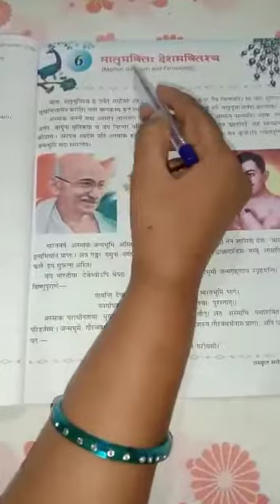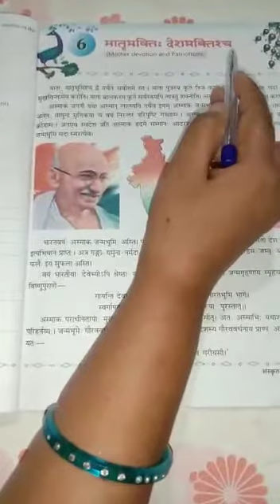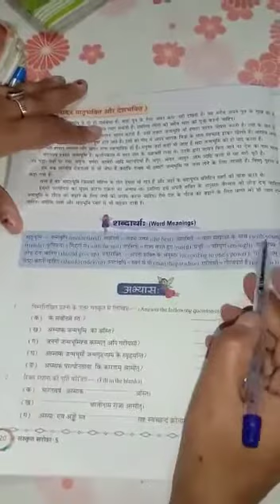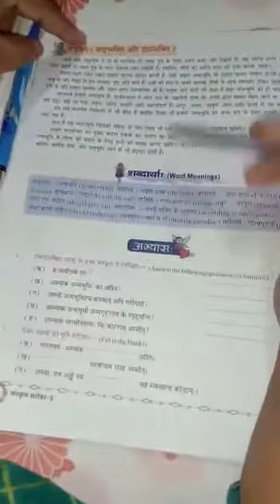वर्ग-पंचम,संस्कृत, पाठ -6, संस्कृत सरोवर, शब्दार्थ, दिन-1, 27/05/2020